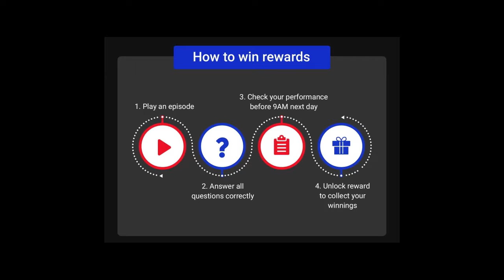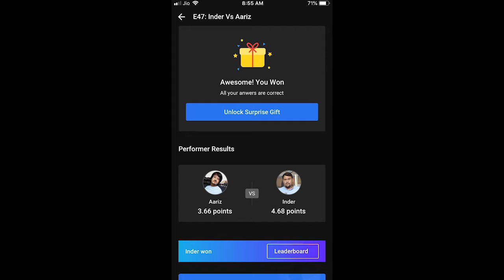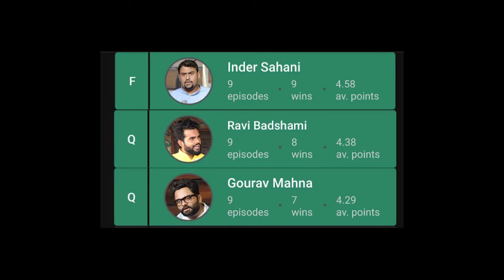Flipkart Sabse Funny Kaun Poll Results | 13 November 2020 | Inder Vs Aariz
Inder Vs Aariz

Sabse Funny Kaun Quiz Answers today Flipkart |  The Great India Dance Off Contest Winners today | 13 November 2020
Sabse Funny Kaun  Poll Result today |

 Sabse Funny Kaun Answers, Today's Flipkart presents Sabse Funny Kaun Answers,